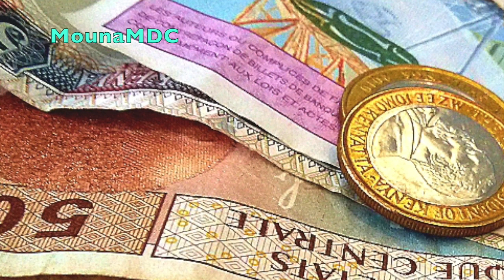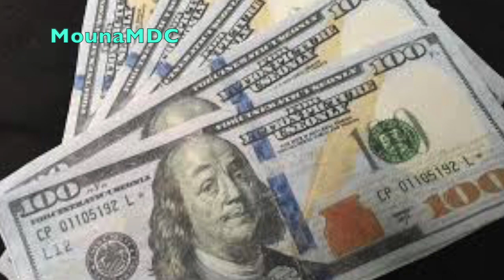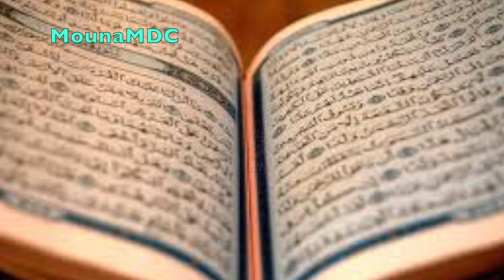l'enterrement d'un chien au cimetière musulman